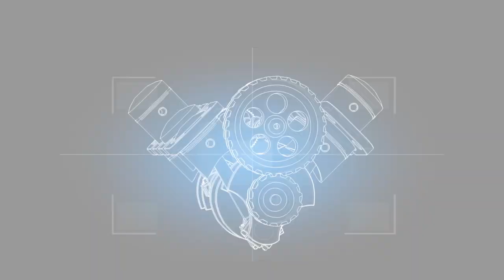Celanese - Auto Innovation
Celanese provide solutions for more than 150 applications across every automotive system and more are being developed each and everyday.

Follow Celanese